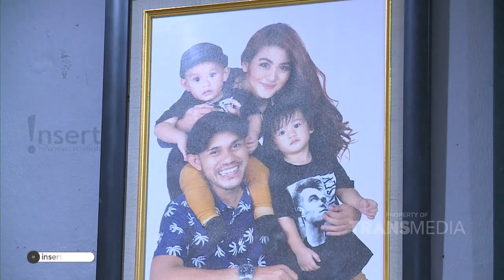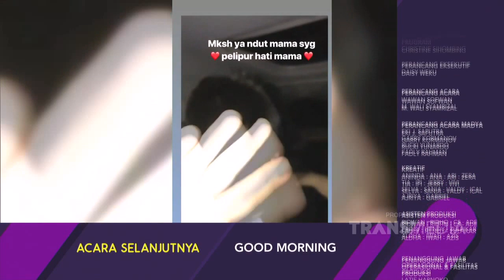INSERT - Juliana Moechtar Alami Kecelakaan, Mobil Rusak Parah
Simak video berikut untuk mengetahui informasi tentang Julia Alami Kecelakaan.